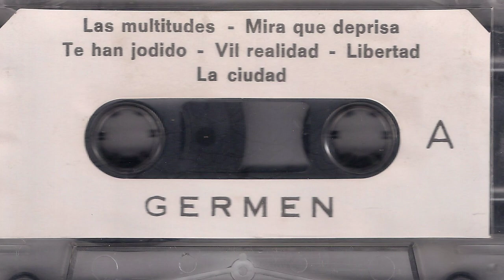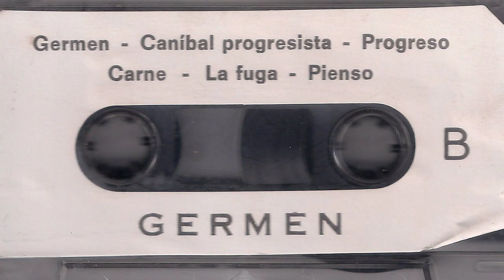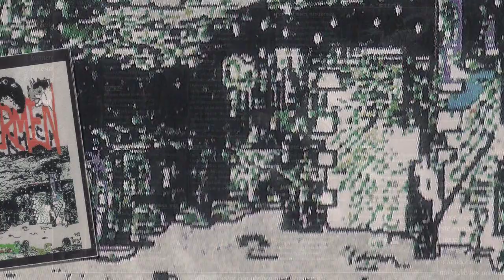GERMEN - Te han jodido